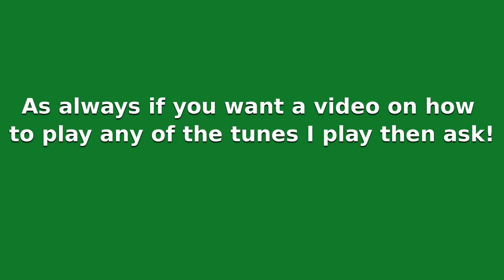Keel Row on melodeon or concertina?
I can't decide which instrument I should play this tune on.

The Accordion Centre is an independent repair shop in Birmingham that does top-notch work on accordions, melodeons and concertinas. Especially with lockdown, if you could please pay them a visit! Consider buying from their shop or getting your old box retuned and serviced!